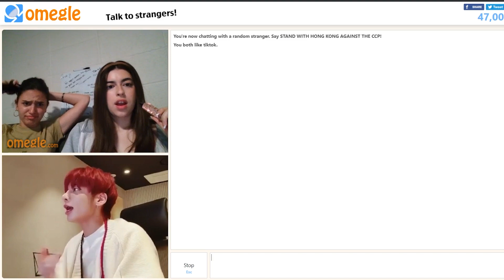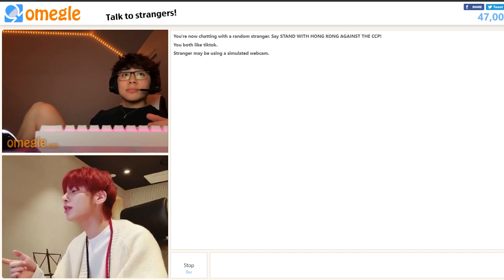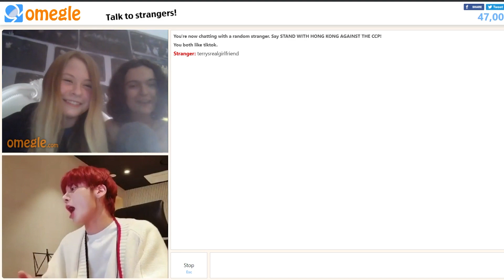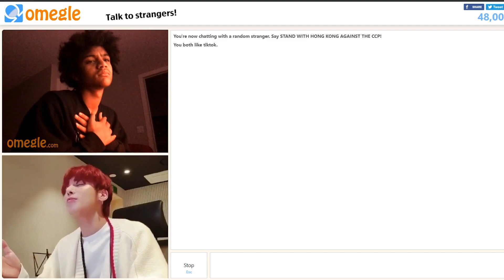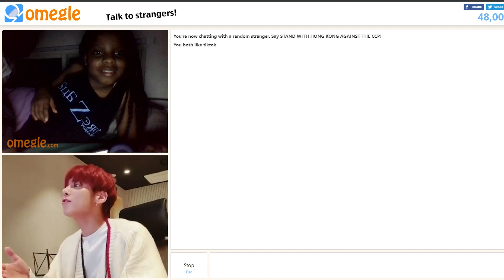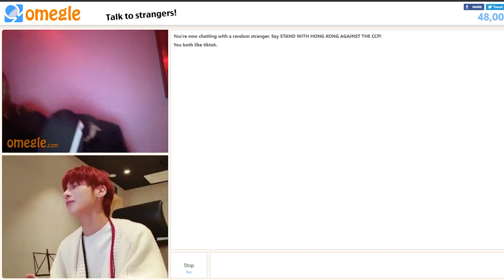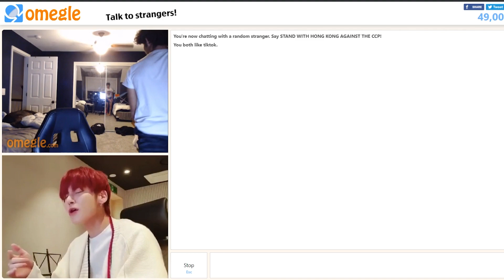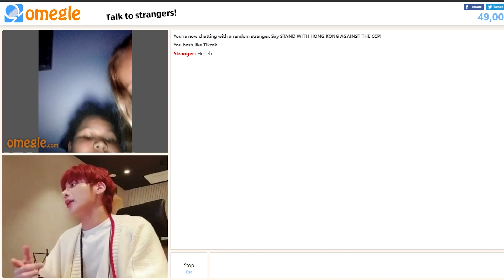TXT Taehyun Singing making people laugh on Omegle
Tomorrow x Together Taehyun Sings on Omegle